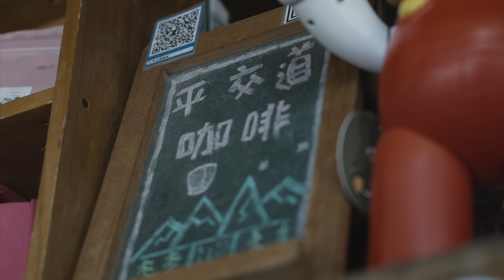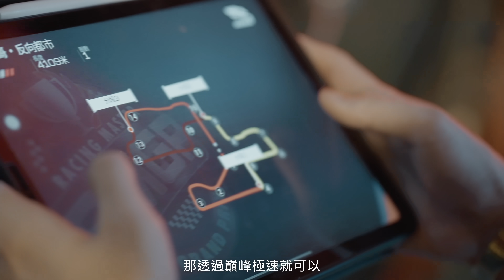巔峰極速！視覺系？競速派？與賽道狂人日誌的邂逅！｜紳士痞子 x JNIF feat.@evanchen68 @MadVnz@RacingMasterHMT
「BE REAL」一直是我們紳士痞子的精神，跟這款遊戲《巔峰極速》一樣
🚗車輛REAL：各大車廠授權，實車掃描3D建模，還原車內外細節
🎵音效REAL：實際錄製車輛音效，感受每台車不一樣的引擎轟鳴聲
🏎️賽道REAL：世界著名賽道完美還原置入，在家也能感受狂飆快感

愛車不分年齡，向你們推薦這款地表「最真實」的賽車手遊巔峰極速

現在參與預約即可獲得鑽石車鑰，讓你在《巔峰極速》裡，改出屬於你的風格跑車❤️

JN IG👉 jnif_jn
小紅IG👉jnif_xxred_4134
子翔IG👉jnif_0

Youtube 紳士痞子 x JNIF /製作/商案/業配/演出
👉LINE：JNIFSTUDIO
👉WeChat：JNIFSTUDIO